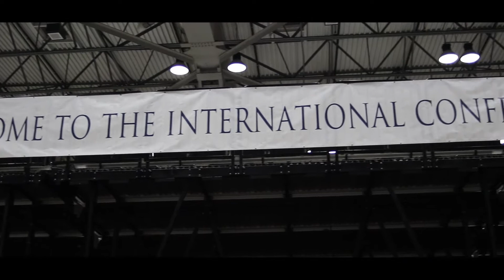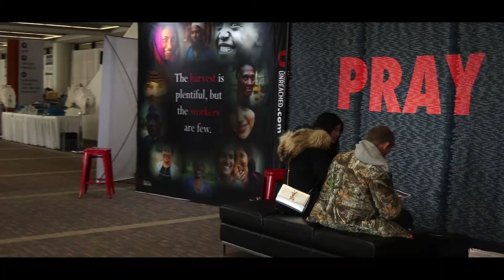International Conference On Missions| Kansas City 2019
Had the incredible opportunity to fly out to Kansas City and shoot for the 2019 International Conference On Missions. Here's my take on the week. Next year conference will be held in Indianapolis, IN. for more information.